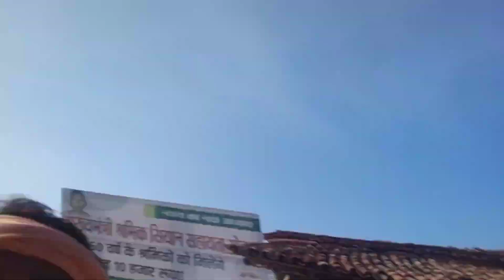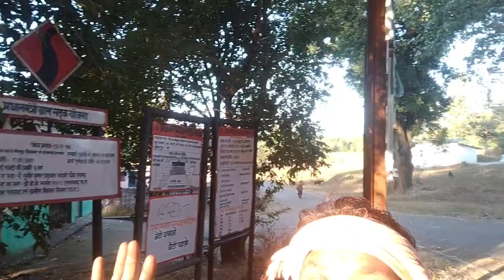saskoba chaok hotel 🎨🍲🍻| Daily work | Vinaymahant